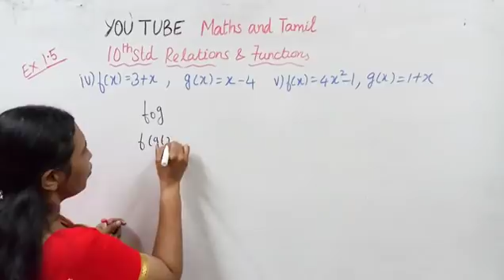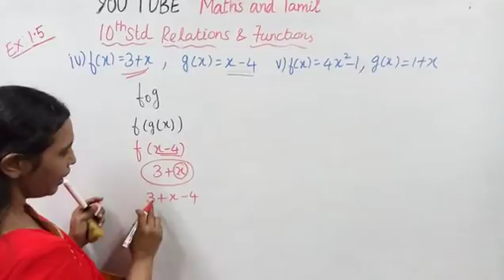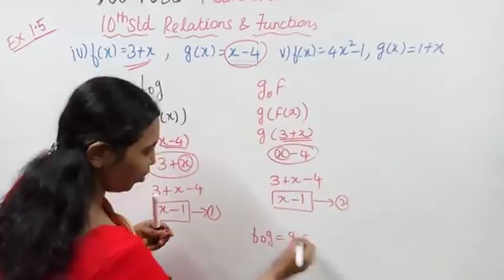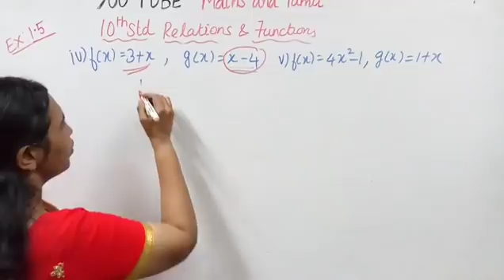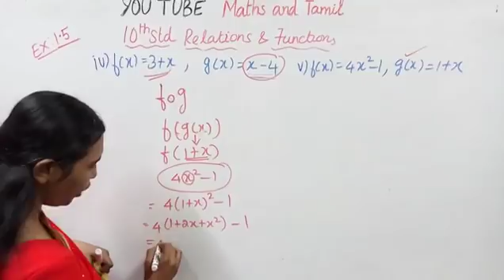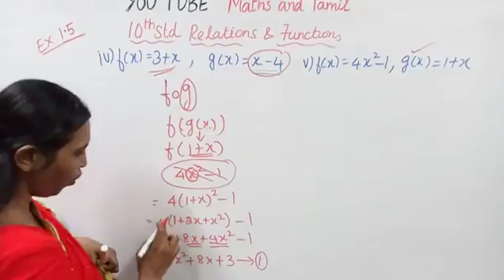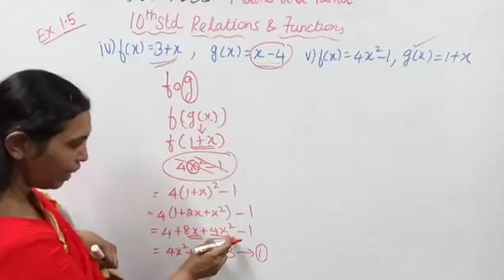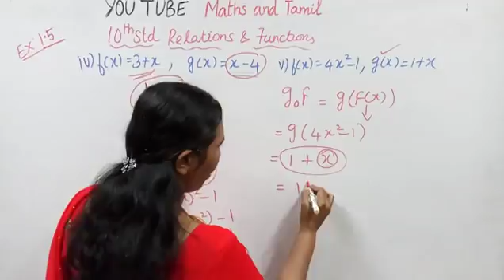10th maths chapter 1 exercise:1.5 Sum - 1 (iv,v) | Relations & Functions|t.n..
Dear students,
This video tells about that Ex:1.5-1(iv,v)